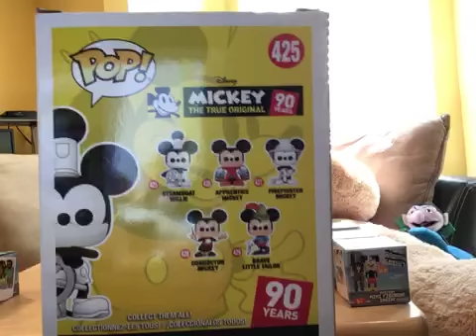John-n-Dad Show Disney Steamboat Willie Pop Vinyl Unboxing